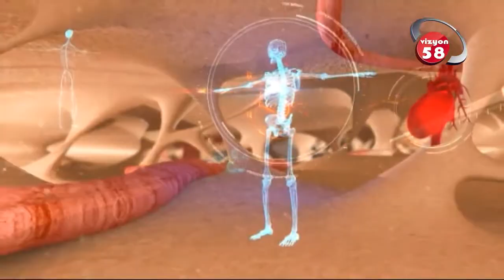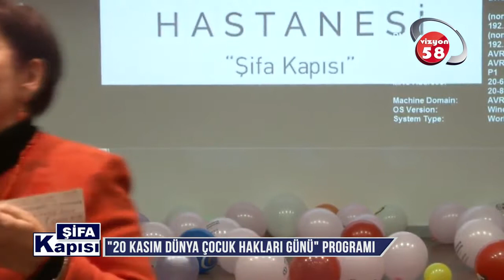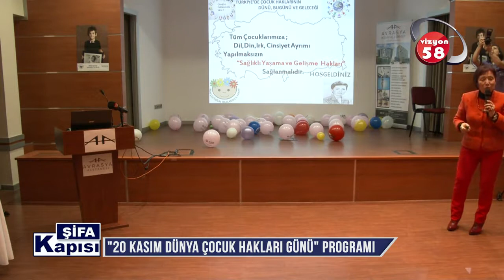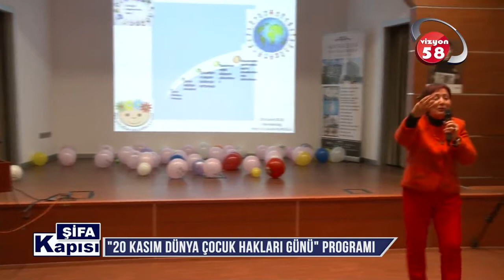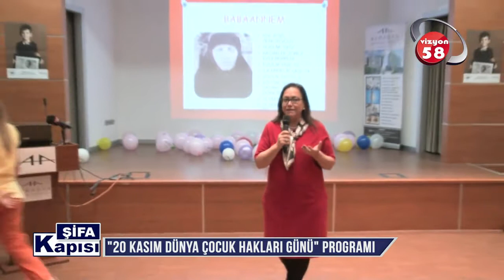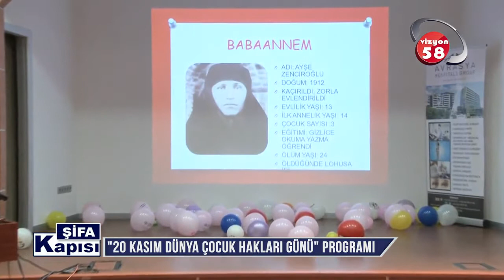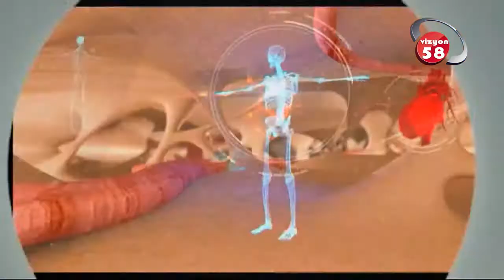20 Kasın Çocuk Hakları Günü Programı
Avrasya Hastanesi 20 Kasın Çocuk Hakları Günü Programı hakkında detaylı bilgiler veriyor.